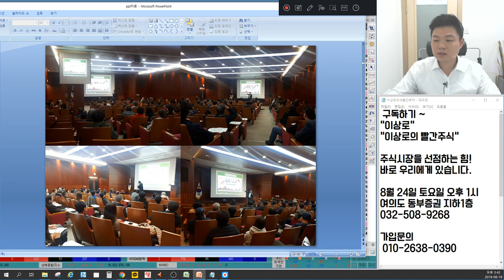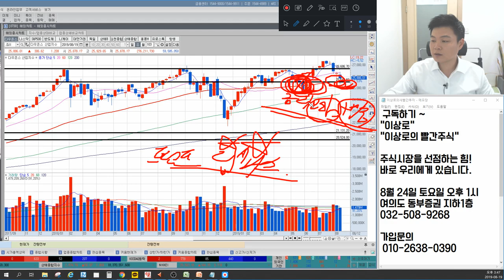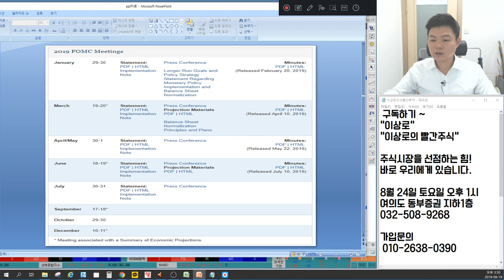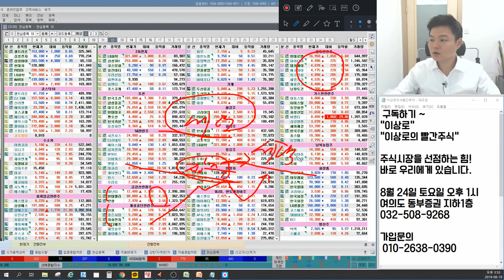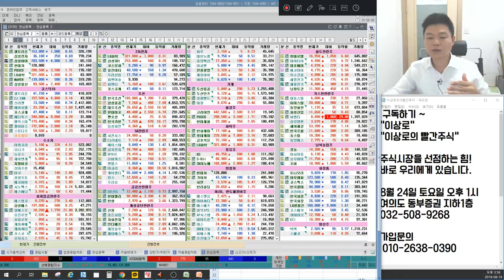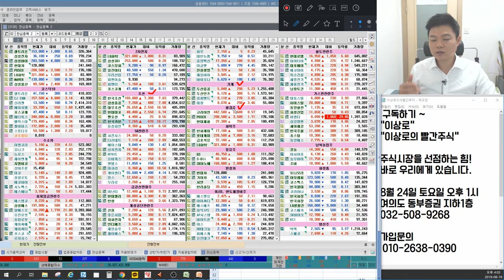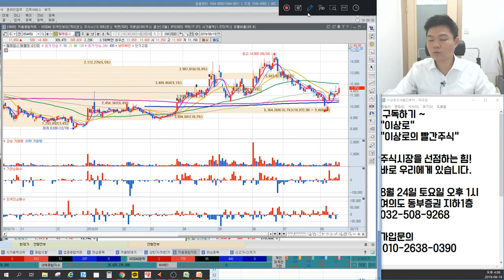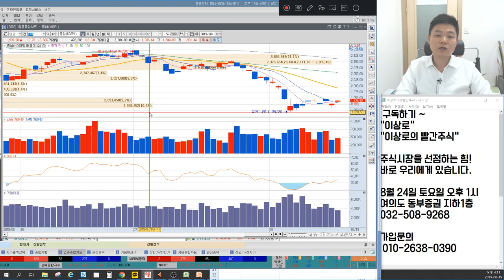KG이니시스,NHN한국사이버결제,다날 전자결제 성장성? 아난티,좋은사람들,신원 실무회담 진행할까? 한국카본,대우조선해양,두산중공업 왜오를까?언론에 나오지 않는 특별한 마감시황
8월19일 장마감후 꼭 알아야할 주식 마감시황과 내일장 관심주 5선 지금 확인하세요~

1. 미국증시 불확실성, 막연한 기대감
2. 다들 휴가갔나? 거래대금, 거래량 부족
3. 비건 방문 실무회담 진행가능성에 경협주 상승
4. 낙폭과대주의 반등, 조선.기계 상승
5. 전자결제 시장 확대 전망에 강세
6. 내일장관심주 공개